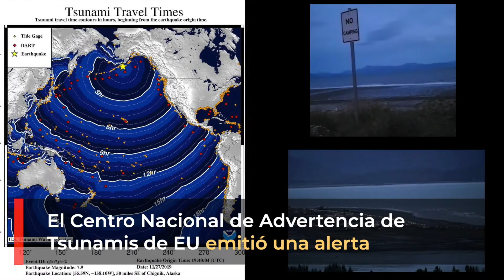Sismo magnitud 7.8 ‘sacude’ a Alaska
El movimiento telúrico ocurrido a las 01:12 tiempo de México, se localizó a 99 kilómetros al sur-sureste de Perryville. La alerta de tsunami fue desactivada.